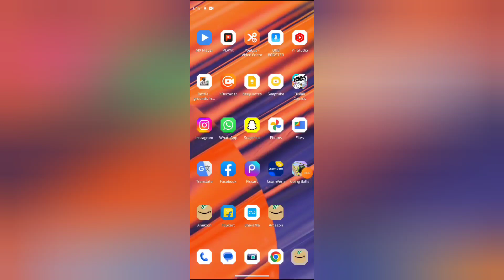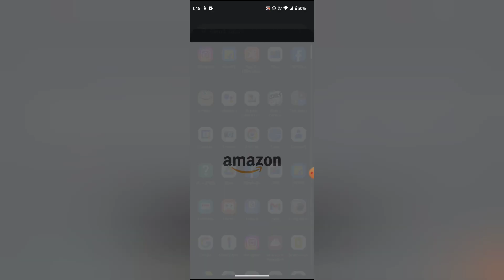How to use Amazon live in Amazon, Amazon me Amazon live use kaise kare